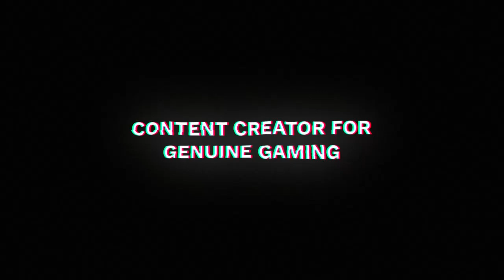King Rana (MIGUEL) VS Bilal Kaka (LEI) Tekken 7 Pakistan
LEI WULONG VS MIGUEL

TEKKEN GOD OMEGA DEATH MATCH

INTENSE SET/MATCH

SEASON 4
TEKKEN 7

King Rana Haider Ali (MIGUEL) VS Bilal Kaka (LEI) Tekken 7 Pakistan

SEASON 4
TEKKEN 7

Best players do the best in Tekken 7 .
Pro matches